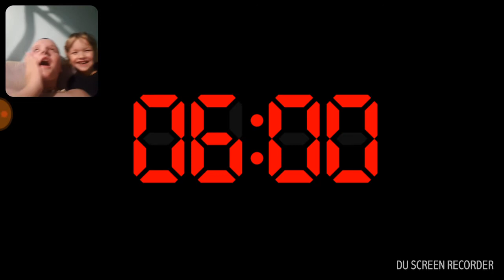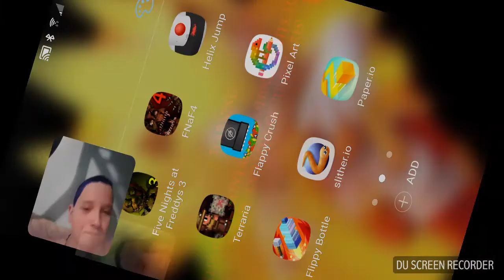Playing FNAF 4 With my brother Tristan